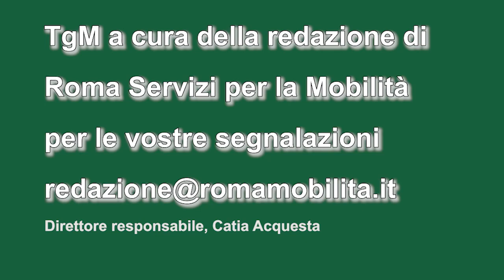TgMobilità 22 novembre ore 12